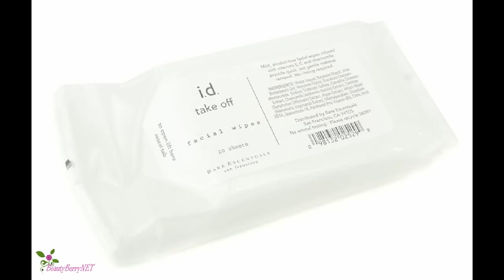Sfaturi pentru albirea pielii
Secrete pentru albirea pielii
1. Pielea luminoasă este netedă
Celulele uscate, de piele moartă, se pot aduna pe suprafața pielii, prevenind reflectarea luminii și împiedicându-ți pielea să radieze în mod natural. Pentru un ten neted luminos, exfoliază delicat celulele moarte. cu o loțiune de spălare zilnică, exfoliantă precum
2. Pielea luminoasă este hrănită
Regula de aur pentru pielea luminoasă este o dietă cât mai colorată, așa că îmbogățește-o cu cât mai multe fructe și legume suculente și vibrante, ori de câte ori ai ocazia.
pentru hrănirea instantanee a pielii încearcă
3,. Pielea luminoasă este hidratată
Utilizarea zilnică a unei creme hidratante lejere, menține pielea catifelată și netedă,
ajutând-o să reflecte lumina și să aibă un aspect radios și luminos.
Hydrate + Cremă Hidratantă Zilnică, Formulă cu oxid de zinc și antioxidanți naturali
4. Pielea luminoasă este relaxată
Lipsa somnului și a odihnei se văd imediat în pielea ta, aceasta devenind ternă, mată și îmbătrânită înainte de vreme!
Încearcă să respecți programul normal de somn.
Așa că oferă-i o extra mare băutură înainte de culcare cu Cohirăns Cremă Anti-Îmbătrânire de Noapte de la LIERAC
5. Pielea luminoasă este proaspătă
Menține-ți pielea răcorită, curată și luminoasă consumând multă apă pe parcursul zilei.
Nu este întotdeauna ușor, mai ales când ești pe fugă, așa că ține mereu la îndemână o sticlă de apă proaspătă în poșetă.
6. Pielea luminoasă face sport
Orice exercițiu este grozav pentru pielea ta;
Simplul impuls oferit fluxului sangvin este suficient pentru a-ți oferi un aspect sănătos și împrospătat.
pentru a te distra cu prietenii, încearcă Zumba - cea mai nouă tendință de mișcare sportivă din țară.
7. Pielea luminoasă este curată
nu uita să îndepărtezi în fiecare zi praful și machiajul
Poți face acest lucru într-o clipită - încearcă Șervețelele faciale de la Bare Escentuals
Găsește și mai multe produse de îngrijirea pielii, la cel mai bun preț pe Strawberrynet.com, primul magazin online de frumusețe.